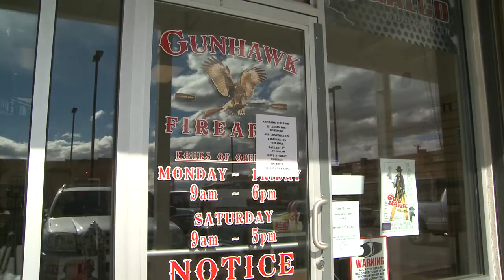Gun gets creative to meet demands